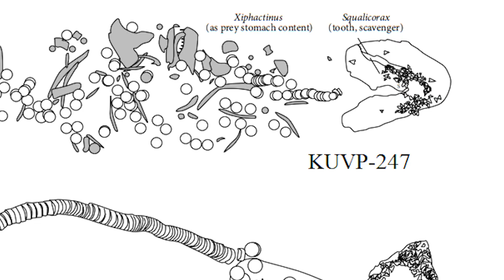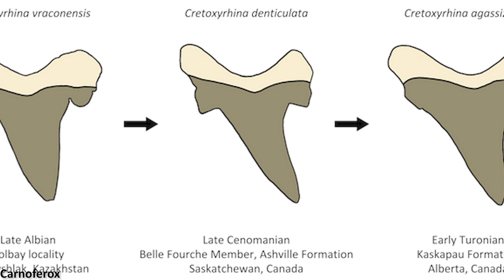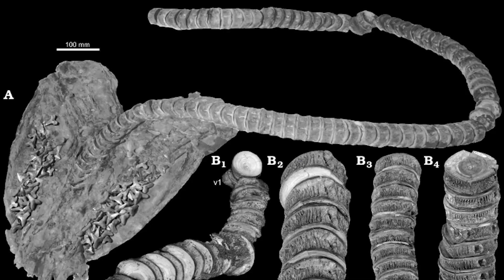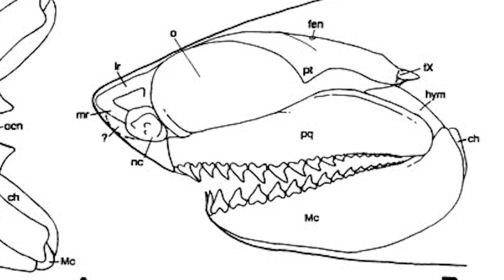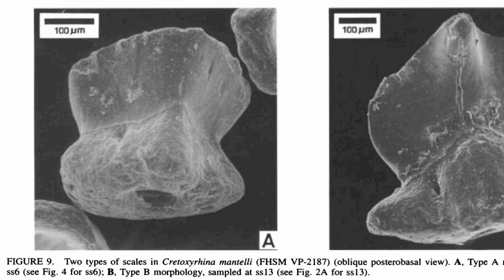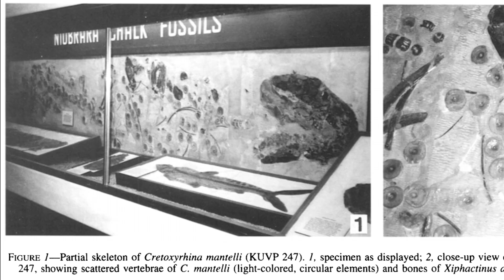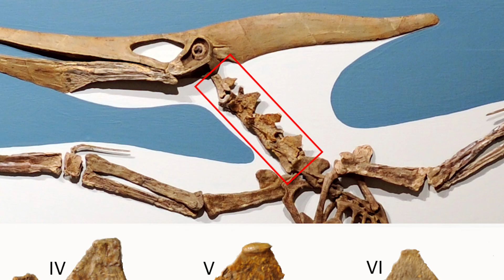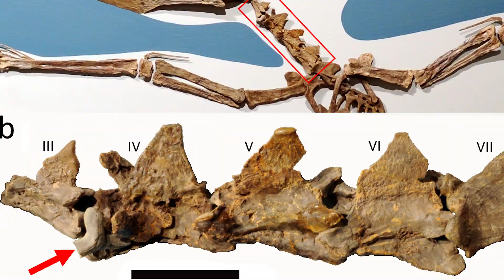The Shark That Ate Dinosaurs - Cretoxyrhina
Millions of years ago there lived a fearsome shark that fed on almost anything it came across, including mosasaurs, plesiosaurs, pterosaurs and even dinosaurs...

*Yes it's a Mosasaur in the thumbnail, not a dinosaur.